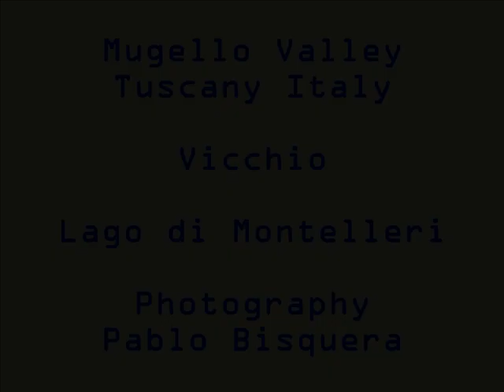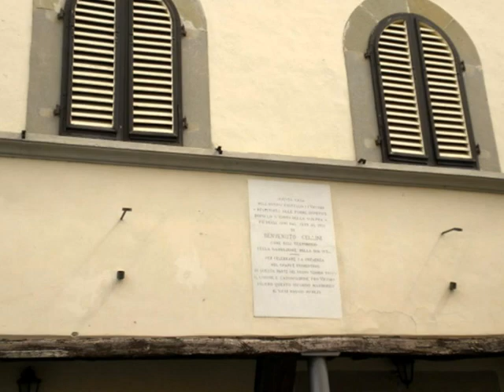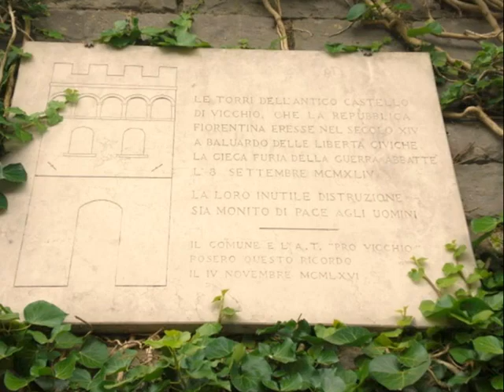Mugello Valley Tuscany Italy / ilocano songs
See the view of the Mugello Valley, Vicchio and the little lake of Montelleri. Accompanied by nice ilocano songs.
Pablo Bisquera.